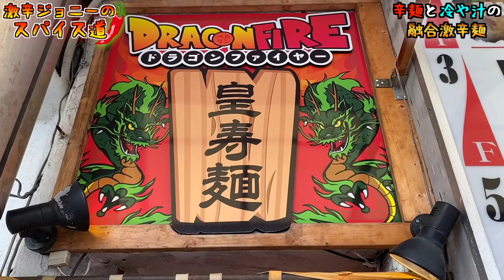【宮崎名物】冷や汁と辛麺を融合した激辛メニューに挑戦！！【ドラゴンファイアー高寿麺】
【今回のお店】

【激辛大学】←サブチャンネル